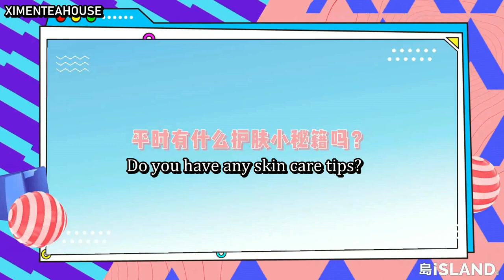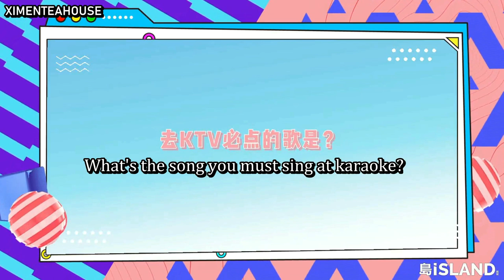[ENG SUB] ISLAND - Nicky Li Jia Qi (Ni Chang)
"Ni Chang" ENG SUBBED BTS & Promo Clips D/L Folder

ISLAND released photoshoot interview with Nicky Li (Li Jiaqi) on April 25, 2021.